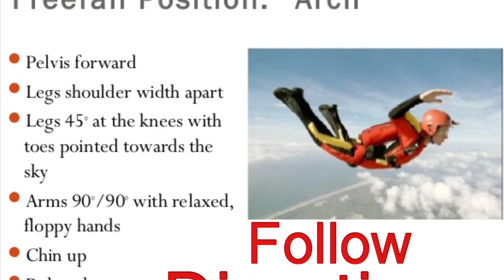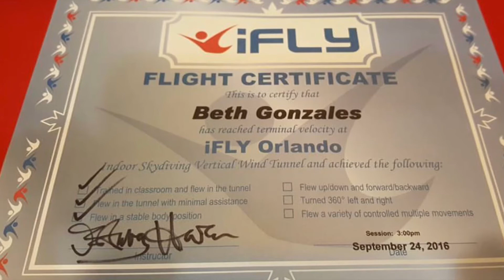Skydiving is FUN!!!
IAmACreator My Bucketlist!! I Fly

My bucketlist started with a sky diving in a wind tunnel in
Orlando Florida. It was so awesome!!! Watch and see!!